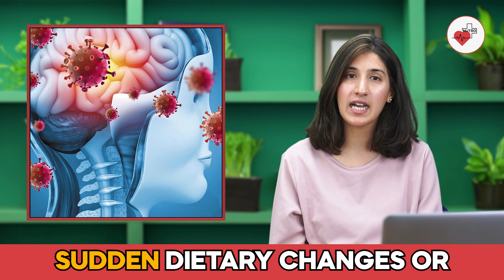The Latest Research on Plant-Based Diets | Benefits of Plant Based Diet | Vegan Diet | Nutro Plus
In this video, we'll take you on a comprehensive exploration of the latest research surrounding plant-based eating, shedding light on its profound impact on our health and the environment.

🍏 Plant-based diets have gained immense popularity in recent years, and for good reason. Research continues to unveil a plethora of benefits linked to this lifestyle choice, from improved cardiovascular health to reduced greenhouse gas emissions. But what does the most current science tell us?

🔬 Join us as we delve deep into the cutting-edge studies, clinical trials, and nutritional findings that are shaping our understanding of plant-based diets. We'll address the most pressing questions:

1️⃣ Health Benefits: Discover how a plant-based diet can potentially lower the risk of chronic diseases like heart disease, diabetes, and certain cancers. We'll share the latest insights from medical professionals and researchers.

2️⃣ Nutritional Profiling: Get a grasp on the essential nutrients in plant-based foods and learn how to create balanced, wholesome meals that support your well-being.

3️⃣ Environmental Impact: Explore the ecological implications of adopting a plant-based diet, from reduced carbon footprints to preserving biodiversity.

4️⃣ Practical Tips: We'll provide practical advice for those considering or already on a plant-based journey, including meal planning, grocery shopping, and tasty recipe ideas.

🌍 Our planet is facing unprecedented challenges, and dietary choices play a significant role in addressing them. As we navigate the intricacies of plant-based living, we'll also delve into the larger context of sustainability and the importance of our individual choices in mitigating climate change.

🌿 Whether you're a seasoned plant-based enthusiast or just beginning to explore this lifestyle, this video offers valuable insights and resources to help you make informed decisions for your health and the planet's future.

👩‍🔬 Our commitment is to bring you the most up-to-date information from reputable sources, empowering you to make choices that align with your values and support a healthier, more sustainable world.